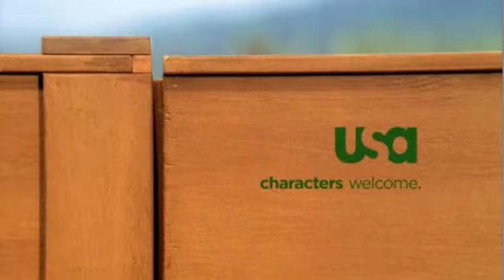Only One Show.mov